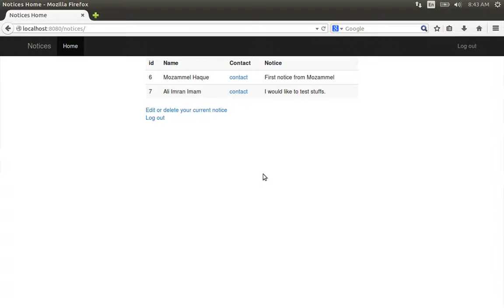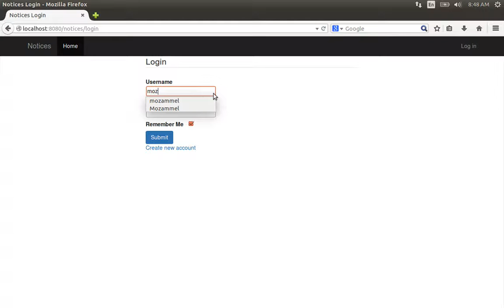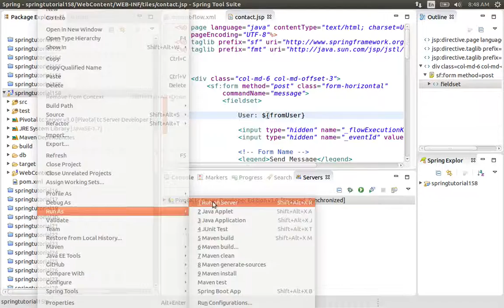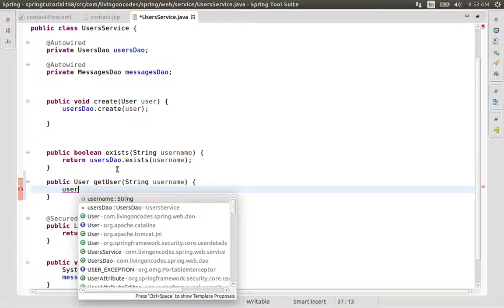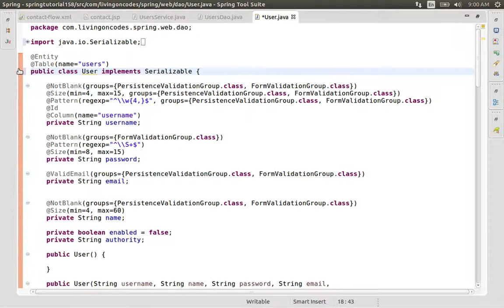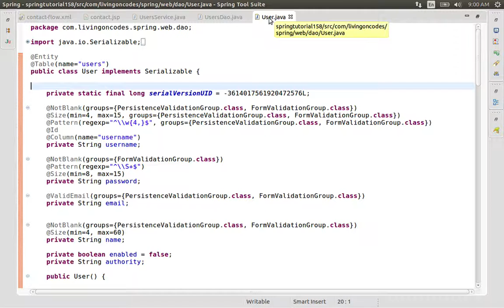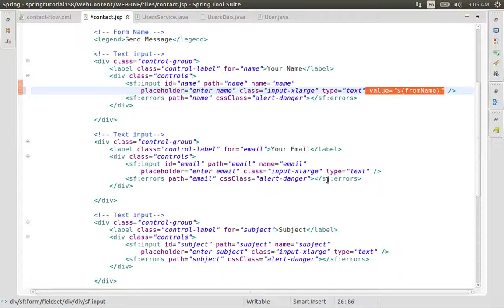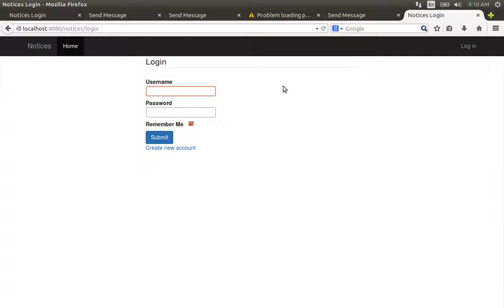158 Java Spring-Accessing User Details in Web flow